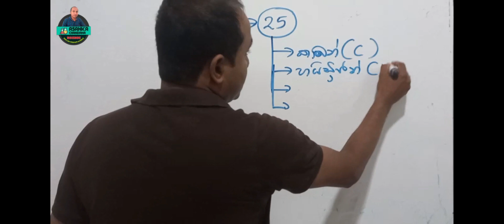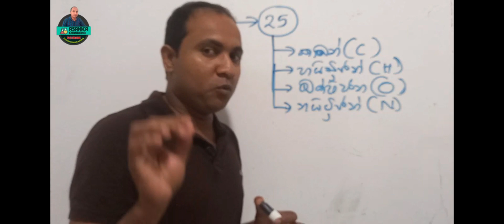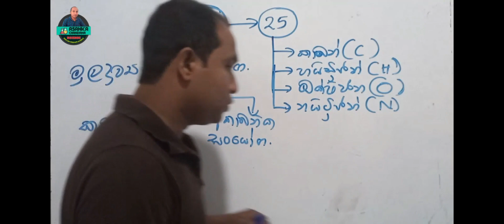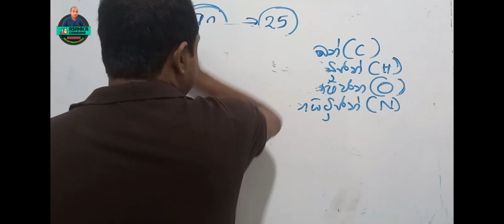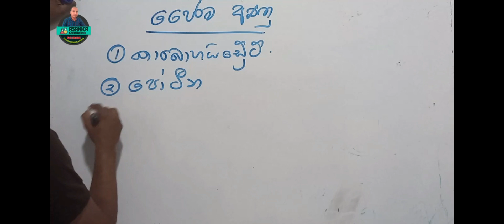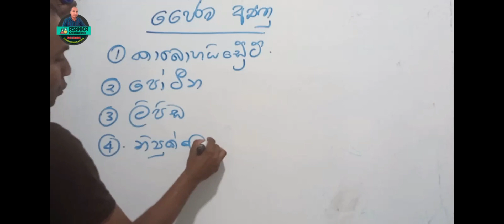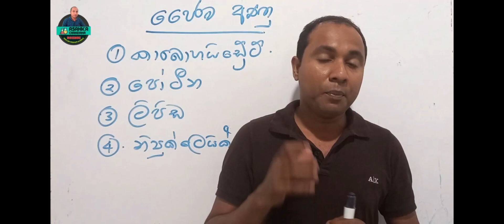Grade 10 /1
Chemical Basis of life /Part 1